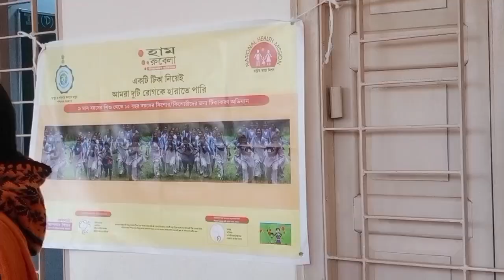হাম ও রুবেলা টিকাদান কর্মসূচি দিয়ে আজকের দিনটা কাটালাম,এক টিকাতে দুটি রোগ নিরাময়,কেমন লাগলো?#